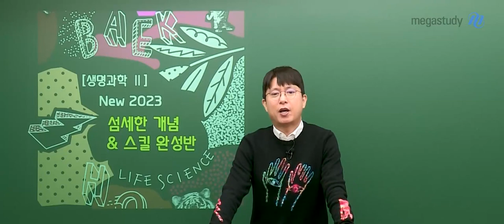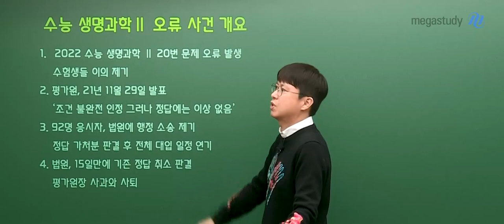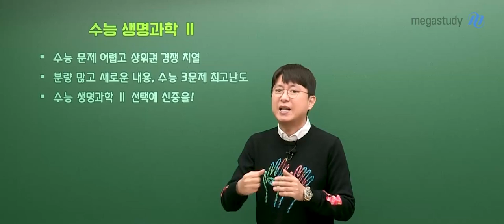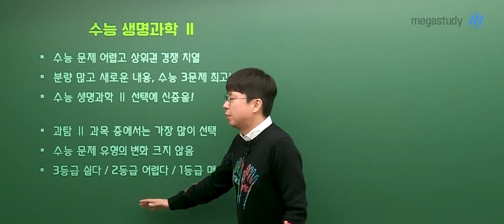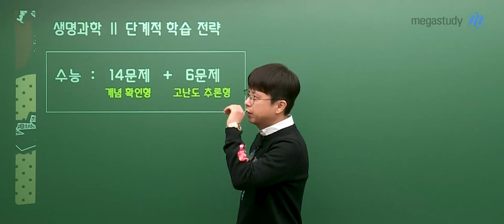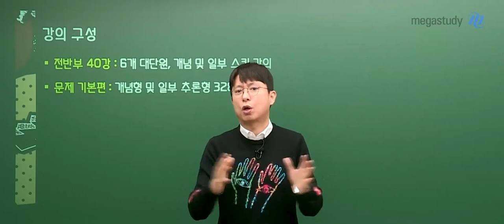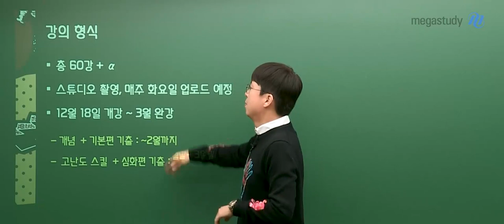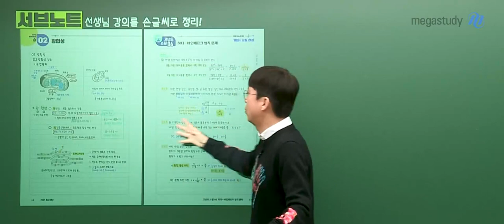[메가스터디] 생명과학 백호쌤 - 2023 생명과학ll 섬세한 개념&스킬 완성반 (기출 분석) [OT]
백호 선생님의 2023 생명과학 II
섬세한 개념 & 스킬 완성반 오리엔테이션 영상
지금바로 만나보세요~!